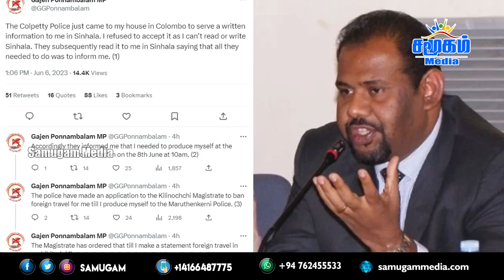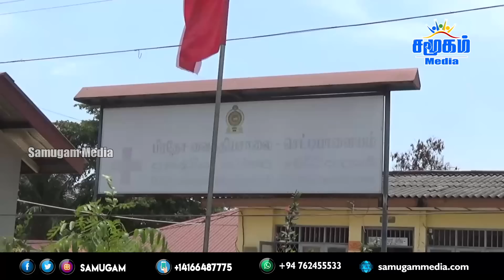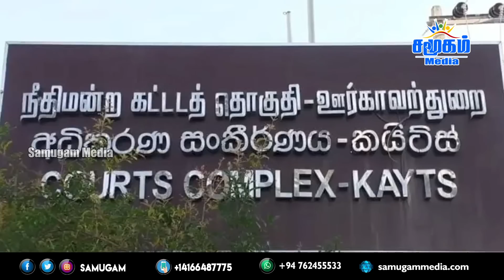இன்றைய செய்திகள் ஒரே பார்வையில் - 06.06.2023